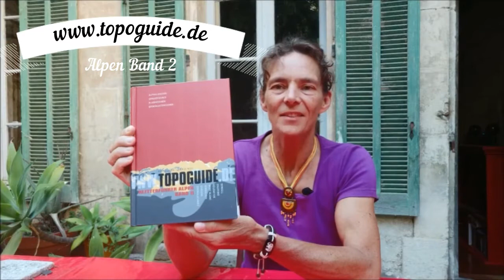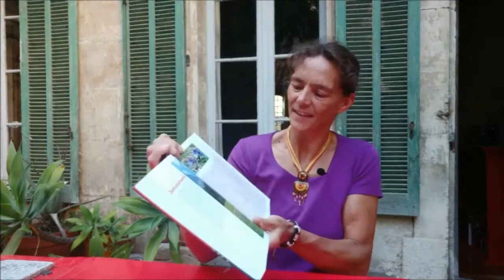PLAISIRKLETTERN am Sustenpass - das Troimli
PLAISIRKLETTERN am Sustenpass: Sonne, toller Granit, kurzer Zustieg und ein phantastisches Panorama gibt es am Pfriendler. Im Troimli - der Name ist Programm - werden alle Kriterien für alpines Plaisirklettern erfüllt. Eine ausführliche Beschreibung der Mehrseillängentour mit detailliertem Topo gibt es im Kletterführer Alpen Band 2 und 3